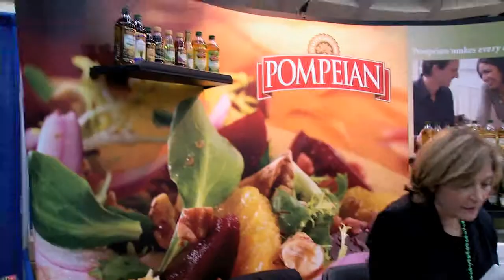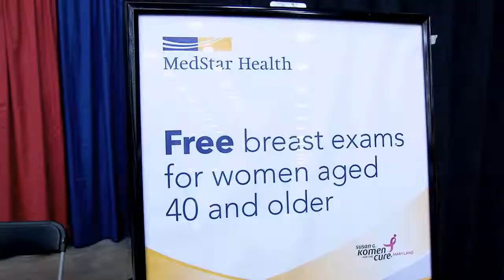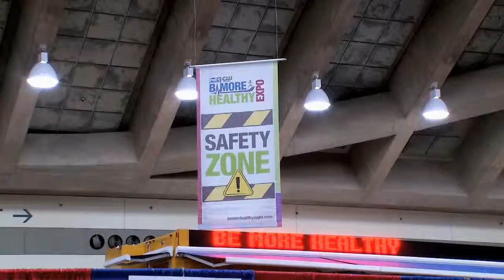B'more Sales Demo 2014